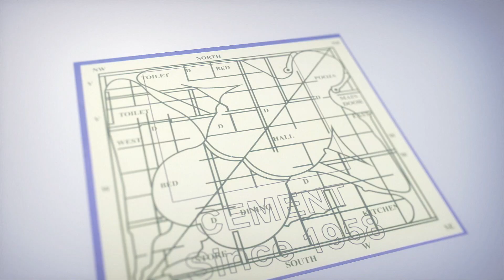ID Entertainment Exclusive | Tollywood to Bollywood Latest News | NTR | Sai Dharam Tej | ID Daily